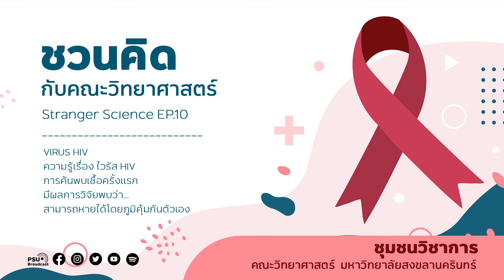ชวนคิดกับคณะวิทยาศาสตร์ ตอน VIRUS HIV การค้นพบเชื้อไวรัส HIV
ชวนคิดกับคณะวิทยาศาสตร์
Stranger Science EP.10

VIRUS HIV
ความรู้เรื่อง ไวรัส HIV การค้นพบเชื้อครั้งเเรก
มีผลการวิจัยพบว่า...สามารถหายได้โดยภูมิคุ้มกันตัวเอง

ติดตามรับฟังรายการสดทาง Podcast
ที่เพจเฟซบุ๊ก : PSUBroadcast